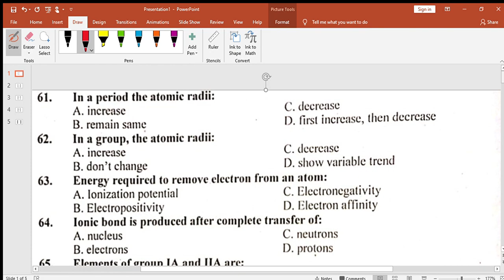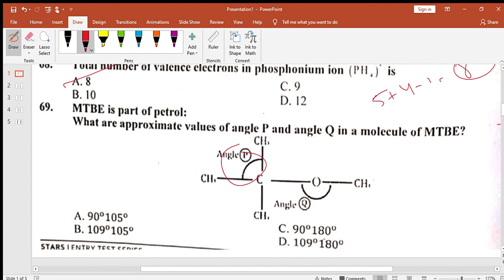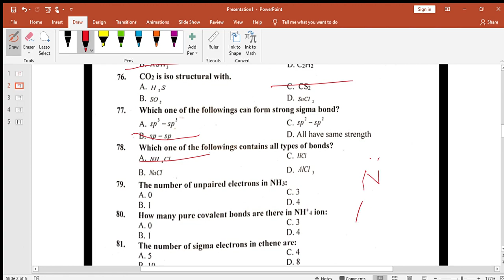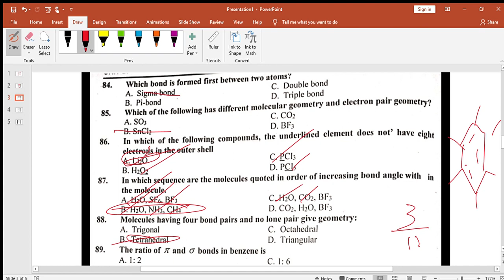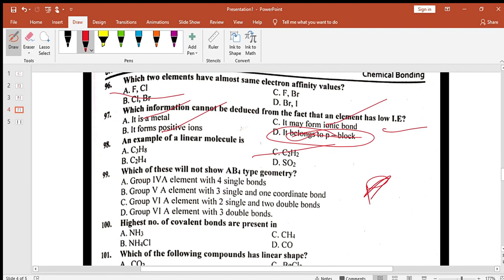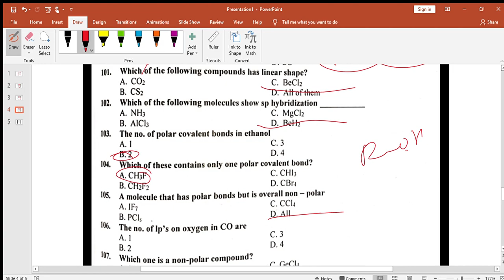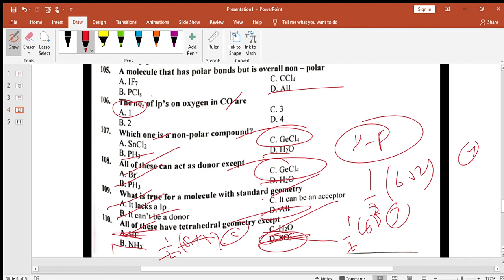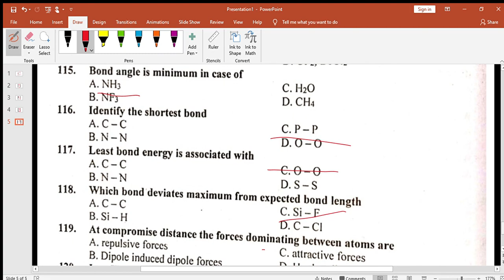Star chemical bonding. mcqs discussion.